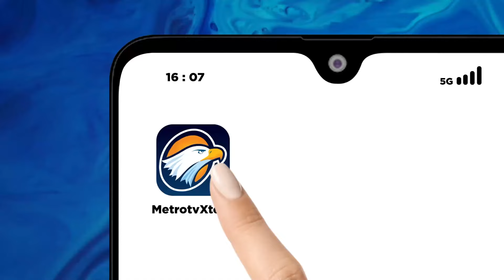Megawati 'Ngaku' Hubungan Dengan Jokowi Baik Baik Saja - [Top News]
MetroTV, Ketua UmumPDIP Megawati Soekarnoputri, menyampaikan hubungannya dengan Presiden Joko Widodo saat ini baik-baik saja.

Hal itu disampaikannya saat memberikan pengarahan dalam acara penyerahan duplikat bendera pusaka kepada kepala daerah Se-Indonesia.

Megawati membantah kabar yang menyebut hubungannya dengan Jokowi buruk karena isu perpanjangan masa jabatan Presiden, dan wacana Presiden 3 periode.

Presiden RI  ke lima itu mengatakan hal tersebut bukanlah kewenangannya, melainkan merupakan keputusan MPR.